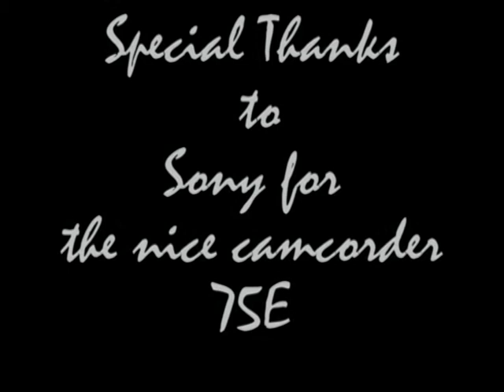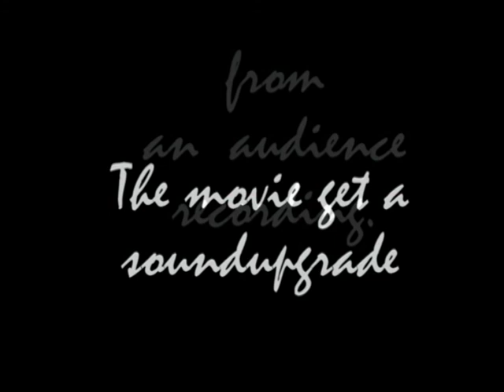Lee Clayton - Frankfurt Sinkkasten 26. September 1990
Schnuckelpferd Master Series presents

Lee Clayton
Frankfurt, Sinkkasten
26. September 1990

Setlist
01.) Saturday Night Special
02.) I ride alone
03.) Draggin them chains
04.) Tequila is addictive
05.) Industry
06.) Money
07.) A Little Cocaine
08.) Silver Stallion
09.) Loosing Game
10.) Oh how lucky I am
11.) We are the romans